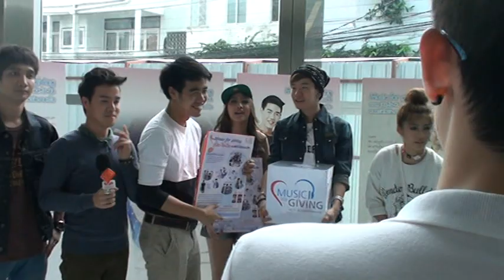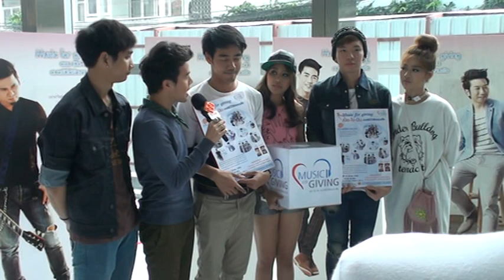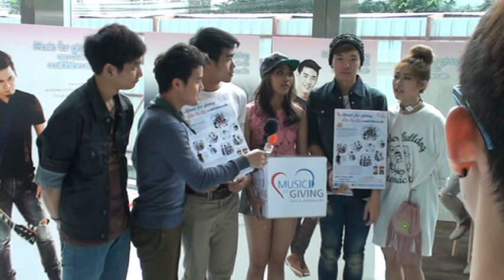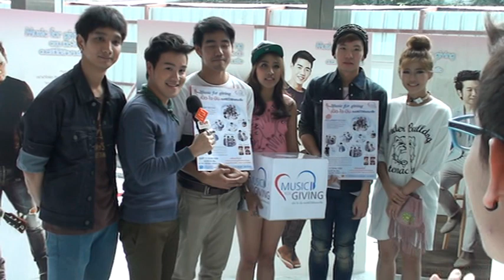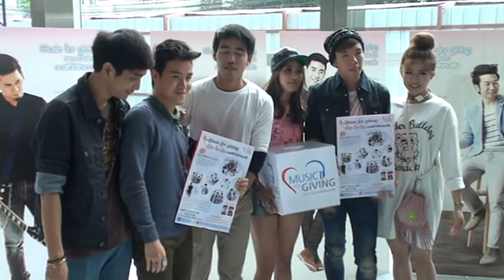9.Aim Nam Poom May Poon สัมภาษณ์งาน Road Show @Tipco 02.03.58 by Tick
Aim Nam Poom May Poon สัมภาษณ์งาน Road Show @Tipco 02.03.58 by Tick